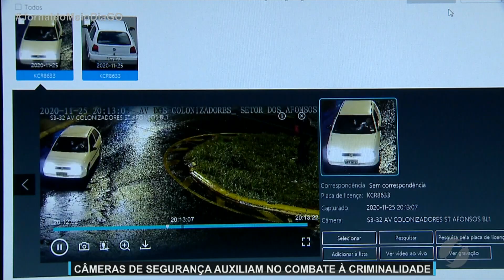JMD (28/11/20) Tecnologia é aliada da segurança em Aparecida de Goiânia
Câmeras de monitoramento são utilizadas para verificar ocorrências e atende-las em tempo hábil.